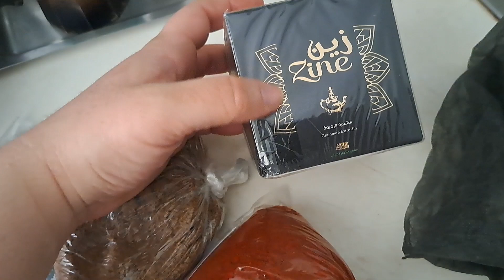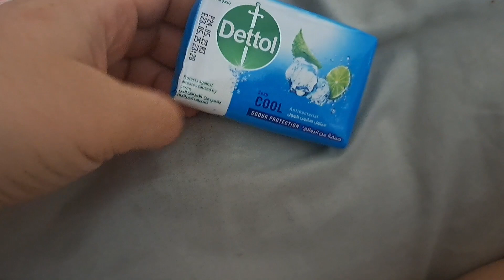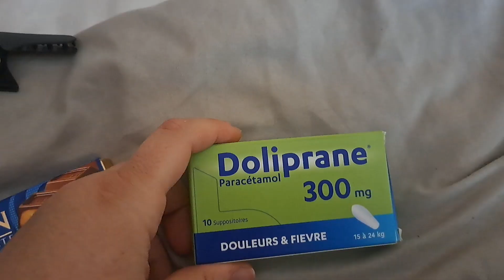volvemos a Madrid + os enseño lo que me traigo de marruecos + que mal el aterrizaje del 🛩